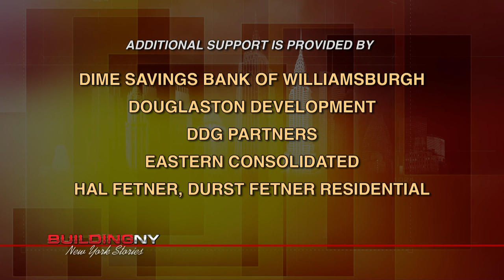BuildingNY: Bert Brodsky, Chairman and founder of Sandata Technologies, LLC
Host Michael Stoler profiles Bert Brodsky, Chairman and founder of Sandata Technologies, LLC. They discuss Mr. Brodsky's childhood growing up in the Bronx, how he learned to be an entrepreneur, his dream to be a businessman and how he founded Sandata Technologies. (Taped: 09/2011)